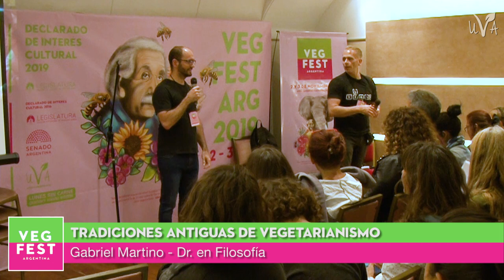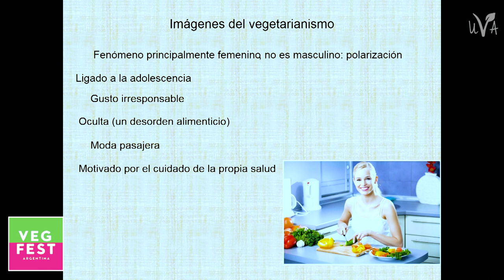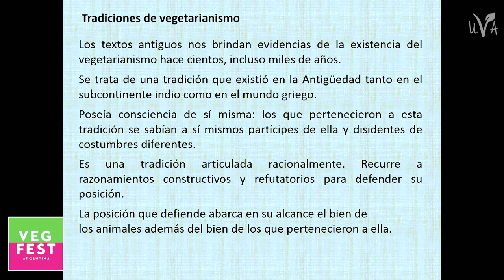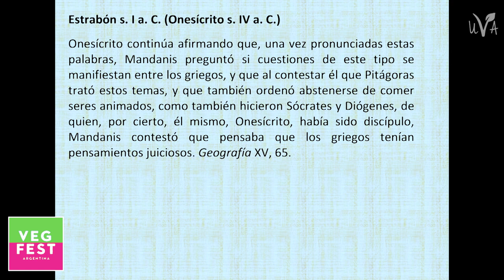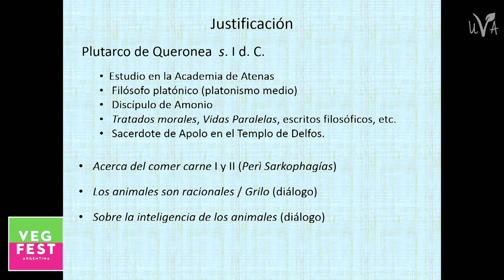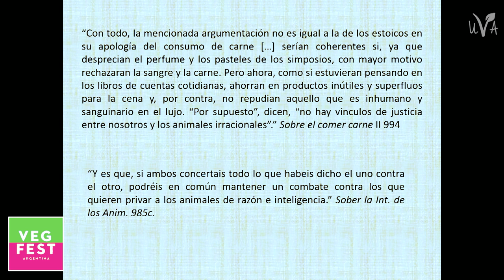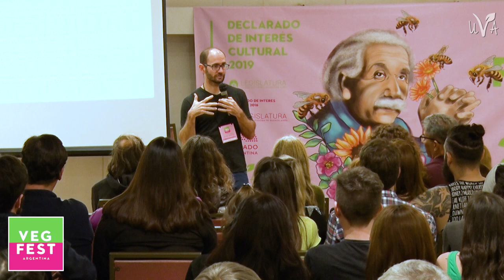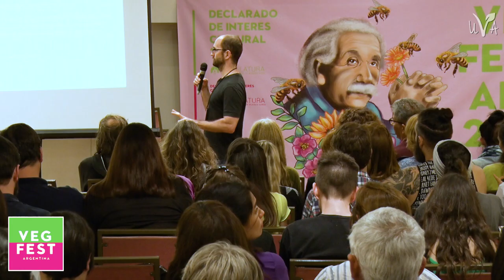TRADICIONES ANTIGUAS Y VEGETARIANISMO - Dr. Gabriel Martino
Muy interesante conferencia sobre las tradiciones antiguas y el vegetarianismo. Si te interesa el tema esta ponencia es imperdible. Un abordaje desde la filosofía comparada.

Gabriel Martino es Doctor en Filosofía graduado en la Universidad de Buenos Aires, institución en la que también realizó sus estudios posdoctorales. Investigador del CONICET.  Es docente de Sánscrito en la UBA, de Griego en la Universidad del Salvador y de Historia de la Filosofía Antigua en ambas universidades. Actualmente dirige dos proyectos de investigación acerca de filosofía India antigua y filosofía griega antigua desde una perspectiva comparativa. Es fundador de Vidyā, una comunidad de aprendizaje dedicada al estudio de la filosofía antigua de la India y del sánscrito.

Ayudanos a difundir el mensaje vegano, antiespecista, saludable y ambiental, compartiendo nuestro trabajo, seguinos en nuestras redes